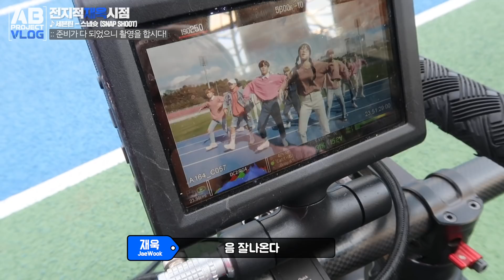[AB VLOG] '세븐틴 - Snap Shoot' 브이로그 | 전지적 재욱 시점 | JaeWook VLOG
추워지기 시작할 땐 역시 한창 더울 때 찍은 AB VLOG🤦🏻‍♂️